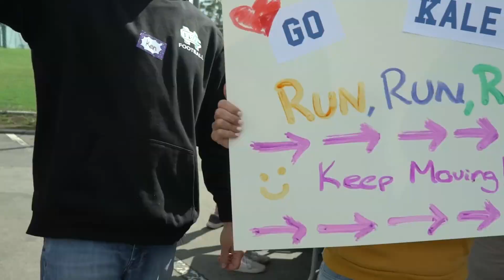Fun Run Day Highlights 2023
What an incredible Fun Run event we had this year! Seeing our Calvary family rally together to support our school was heart-warming and encouraging! Smiling faces, beating hearts, running students, cheering parents, and inspiring music were just a few of the sights and sounds of our first-ever, Calvary-led Fun Run. Thank you to all our donors, sponsors, volunteers, and staff who made this event possible. We have raised a total of $119,516! Congratulations to all our students who competed for laps and won prizes! We thank God for His provision.